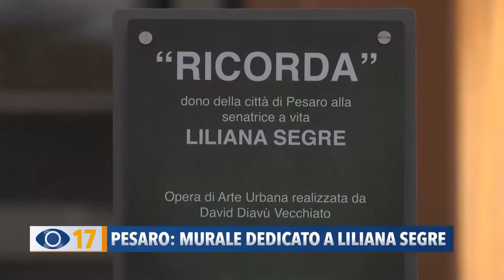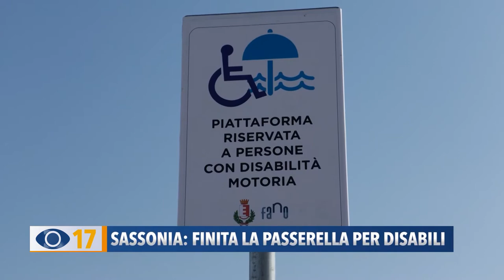Occhio alla Notizia 03 settembre 2020